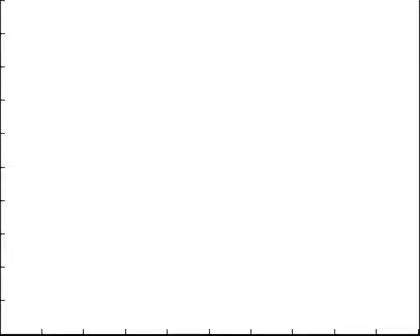two link rigid robot simulation, SPR rate control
This is a simulation done in MATLAB of a two link robot moving from an initial position to a final position. The blue line represents the first robot link and the red line
represents the second robot link. The initial angles are 75 deg for link 1 (relative to the ground, so horizontal) and -90 deg for link 2
(relative to the position of link 1). The robot is placed in the vertical plane, so the force of gravity acting on each link must be accounted for via the control torque of each actuator at the joints.

The controller itself is proportional feedback control plus rate feedback control. It does not have the form of a  simple PID controller, but consists of "P" control plus "SPR" (strictly positive real) control. This kind of controller is guaranteed to stabilize a passive plant such as a rigid robot.

A "passive plant" is a system that will not generate energy, but will only store it. In the absence of any control torque or friction (joint friction or viscous friction due to air resistance), this two link system is a double pendulum with no energy sources; hence passive.